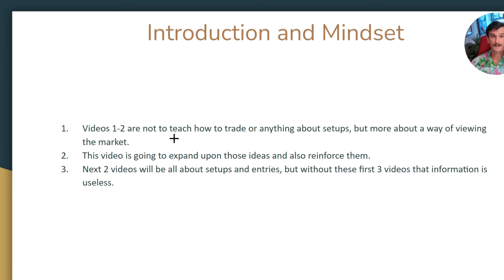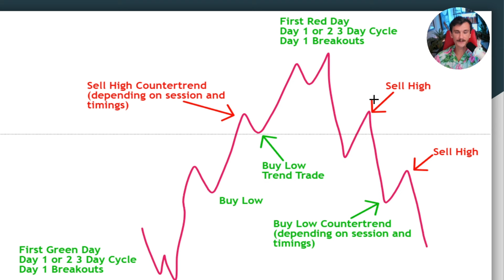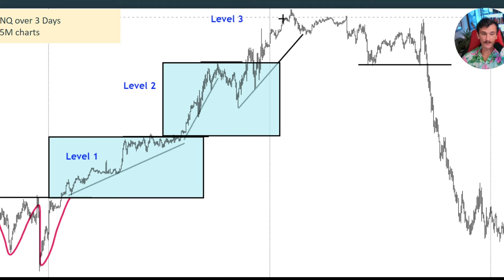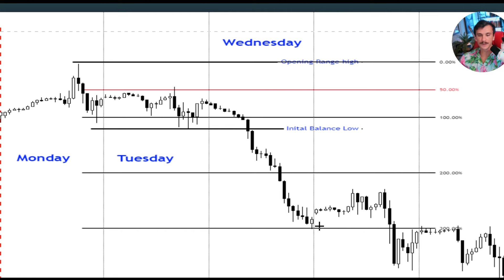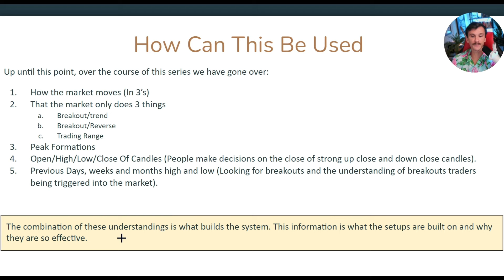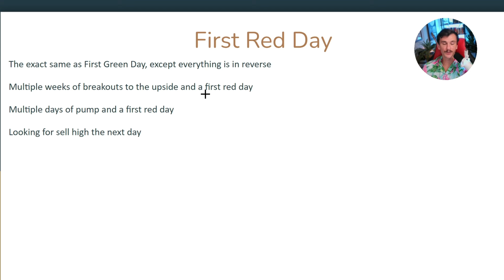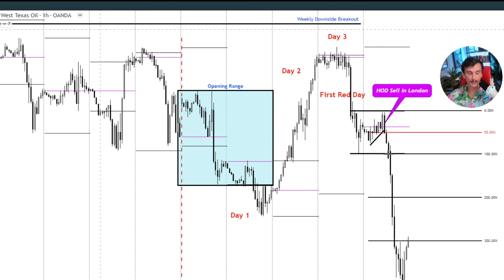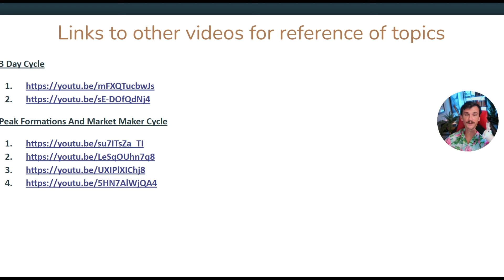Ultimate Day Trading Guide: Part 3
💹INDICATORS:
P2P INDICATOR IS ON MY DISCORD IN THE INDICATOR SECTION. THEY ARE FREE!
I WILL NEVER ASK YOU FOR MONEY. EVER.

🥇It is important to recognize the mentors and authors who got me here:
-Stacey Burke (Stacey Burke Trading)
-Steve Mauro (Beat the Market Maker)
📚Books:
-Technical Analysis and Stock Market Profits - Richard W. Schabacker (1932)
-Reminiscences of a Stock Operator - Edwin Lefevre (1923)
-Technical Analysis of Stock Trends - Robert Edwards & John Magee (1948)
-Taylor Trading Technique - Goerge Douglas Taylor (1950)
-Trading In The Zone - Mark Douglas (2000)
Reading Price Bar By Bar - Al Brooks (2011)
-Diary of a Professional Commodity Trader - Peter Bradt (2011)
-Best Loser Wins - Tom Hougaard - (2022)

with this channel or video should be taken as advice to buy/sell any specific financial market. It does
not take your personal circumstances or financial situation into consideration. I nor anyone
associated with this channel will accept any liability for any financial losses related to any content
posted on this channel. Trading is risky so seek professional trading advice before taking any
specific trades/invest